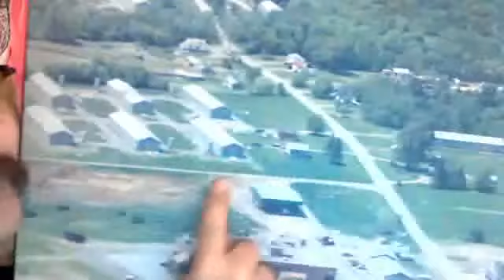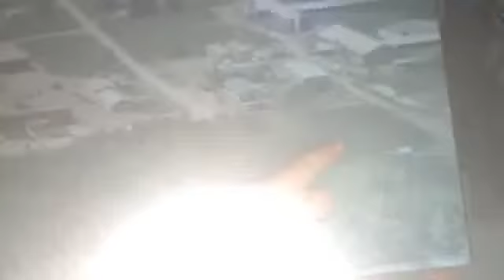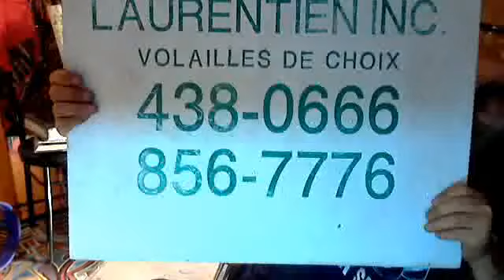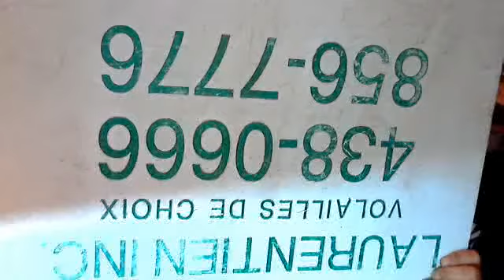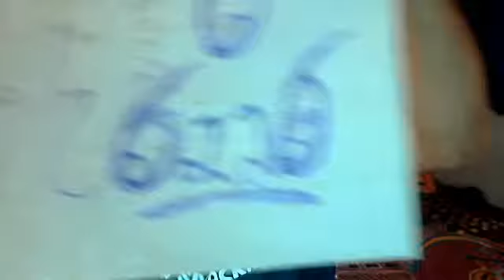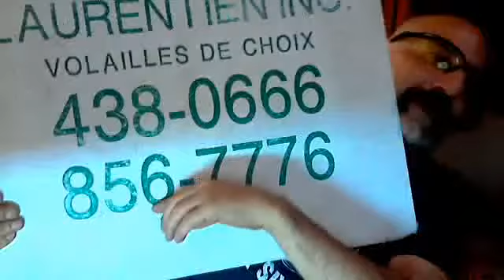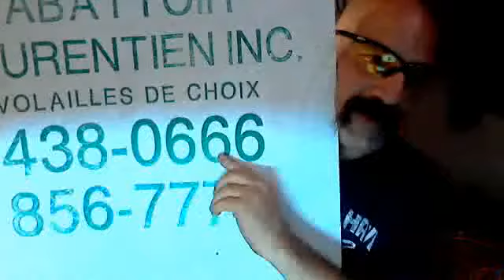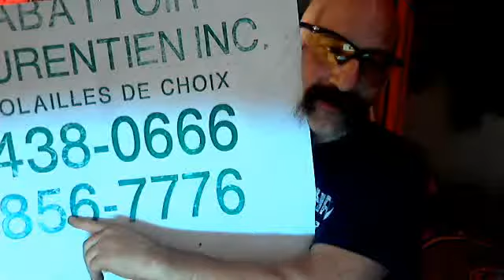ITS UP YOUR A-NUS A.N.D.n.a. YOU NEVER KNEW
CONSIDER EAR WAX A POLISH... THE WAY OUT IT TO CUNT THE TIE. THE WAY IN IS TO SEND AUX COURENT.. IN FRENCH ELECTRIC WATER.. MIST.. SEND THE VOLTS INTO OUR EAR AND WE WILL BE IN CONTACT WITH BASE TREMBLE CAMP,...TOUBLE ON THE BASE.. NOW THIS WORD IS LOST WITH TRANSISTION TRANSLATION.. SEND A LETTER.. ITS IN YOU HEART FIRE. YOUR IN LOVE.. 99